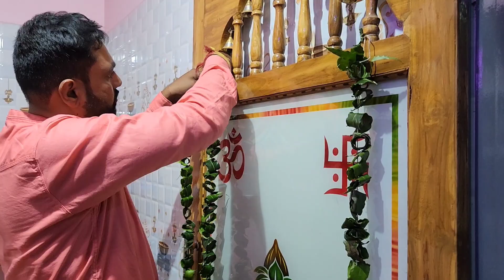Vlog#112|ଏଇଥର diwali କେମିତି celebrate କଲୁ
🙏 Jay Jagannath. Hi ! Friends welcome to our Umeansh vlog channel. Our vlogging channel is all about lifestyle blogging. Here I am sharing my daily routine,cooking,babyrecipes, baby products, travel and many more things.
Moreover you will be entertained ,motivated and definitely get useful information in all our vlogs. Our idea is to spread happiness in our surroundings.